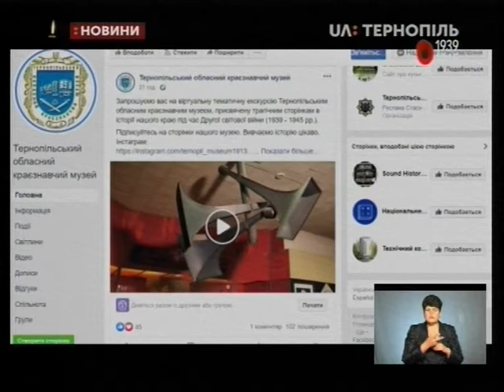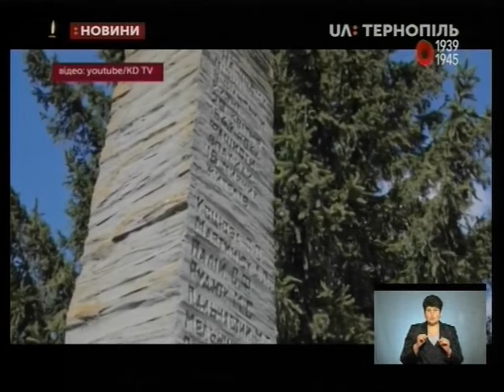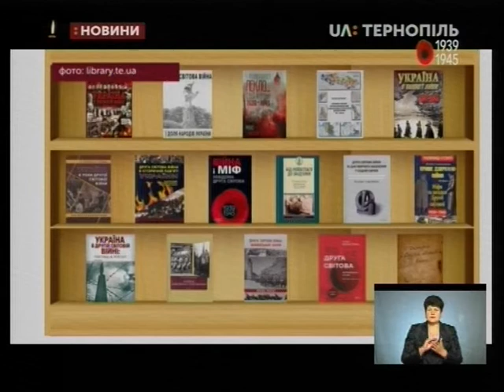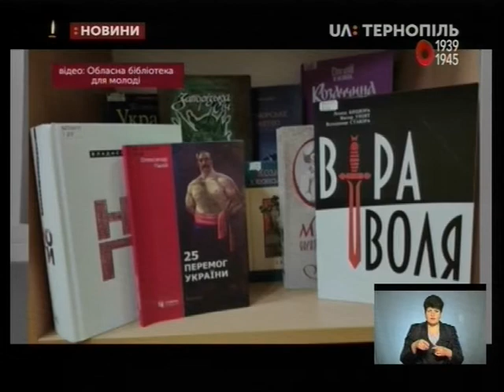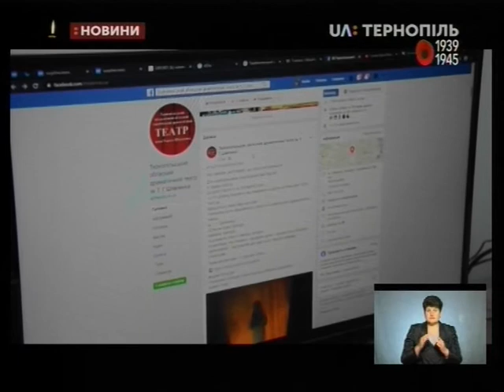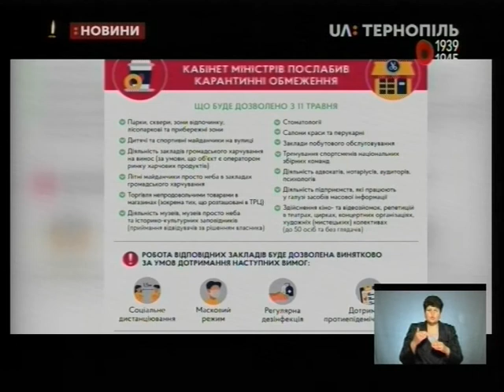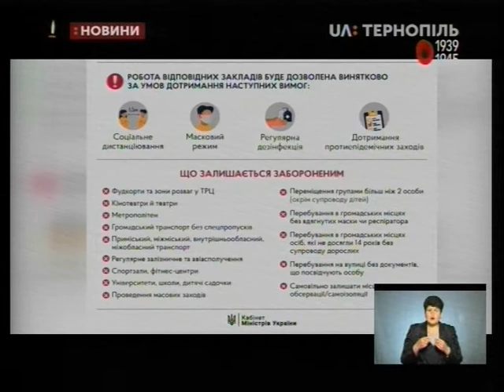08.05.2020. Новини. 17:00